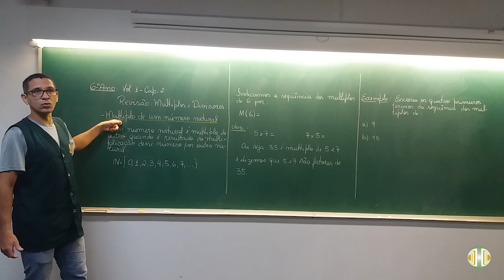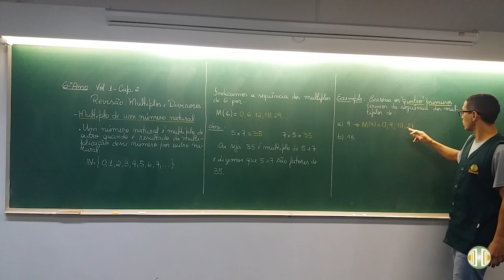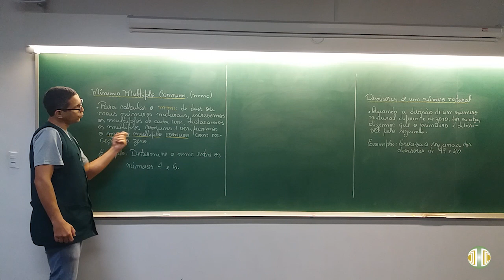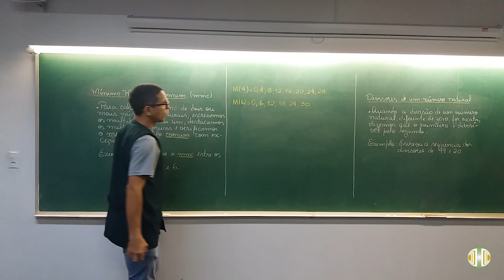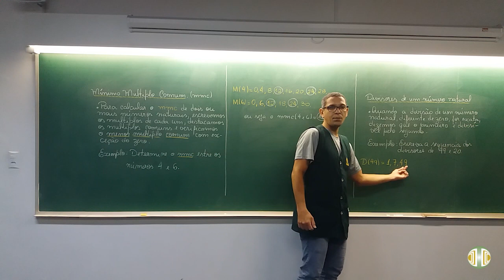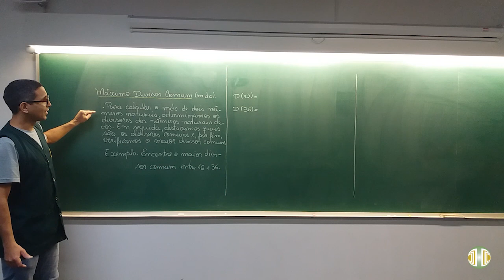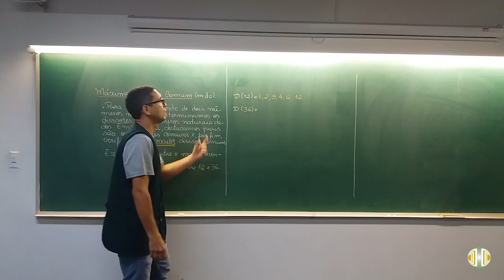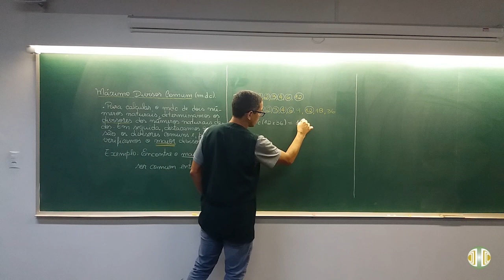6° ANO- Matemática- Revisão 1° Bimestre- Unidade 2- Múltiplos e Divisores